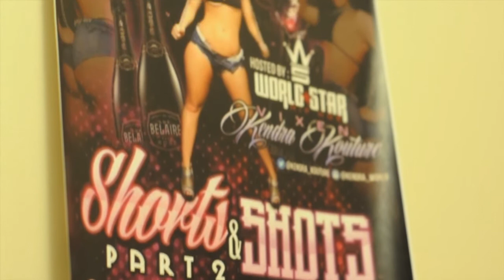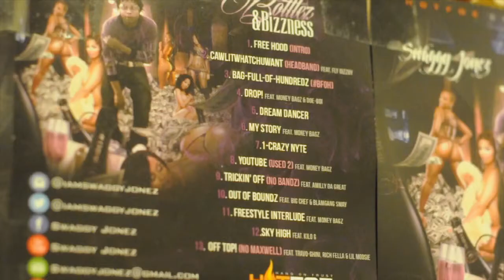Swaggy Jonez - Free Hood Intro (promo video)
this is the 1st track off the "Modelz,Bottlez & Bizzness" Mixtape from @iamswaggy jonez free all my fam til they free! foe (family ova errthang)